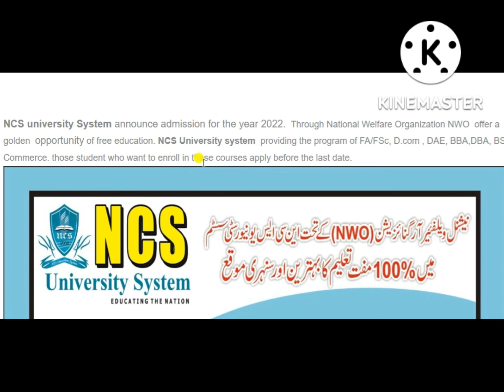NCS university system Admission announcement